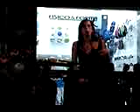Acustika - Heaven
Acustika ao vivo no Rio Design Barra